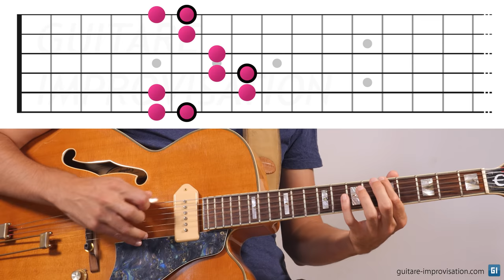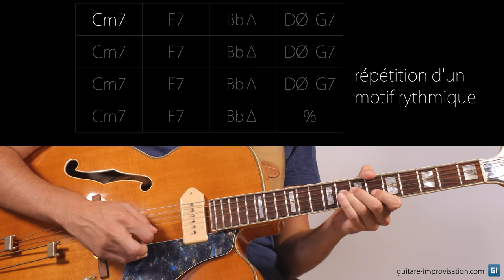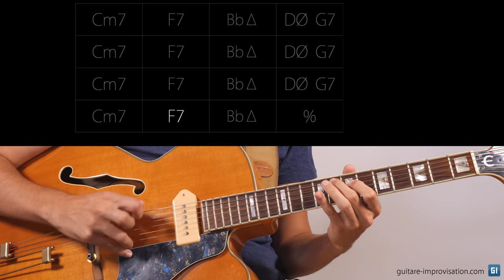Bien penser pour bien improviser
"À quoi penser quand j'improvise ?"  Une question importante, qu'on me pose souvent, et à laquelle il faut éviter de répondre "je ne pense à rien". Je présente donc dans cette vidéo différentes choses auxquelles on peut penser quand on improvise, avec un exemple d'improvisation sur Perdido.